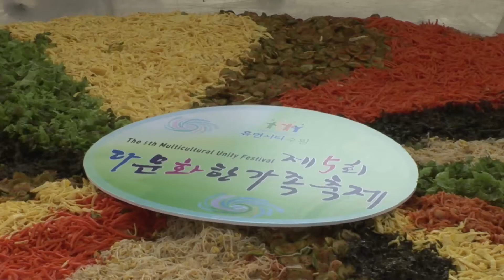2012분 비빔밥을 비벼라_채널A 오늘의 영상_스마트리포터 동영상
세계문화의 다양성을 이해하고 거주 외국인과 어울려 함께 사는 성숙된 사회 환경 조성을 위해 열린 제5회 수원시 다문화 한가족 축제가  5월 13일 수원 제1야외음악당에서 개최됐다.

이날 축제에서는 다문화 가족이 함께 어우러진다는 의미로 2012인분 다문화 비빔밥 비비기가 열려 눈길을 끌었다.

김진일 채널A 스마트리포터